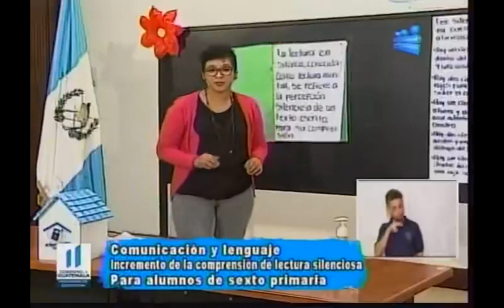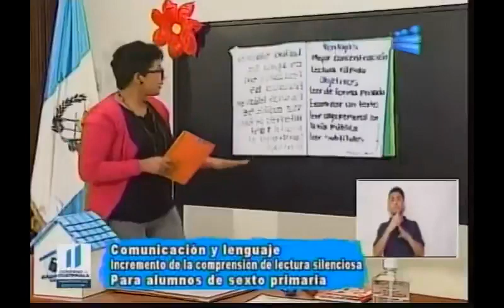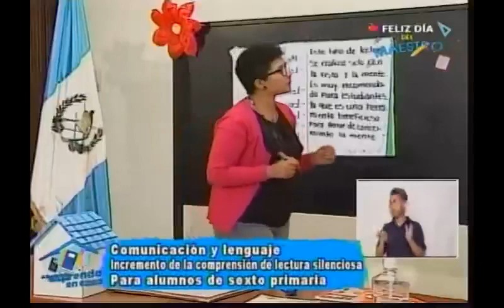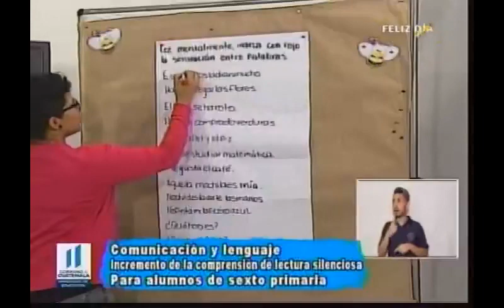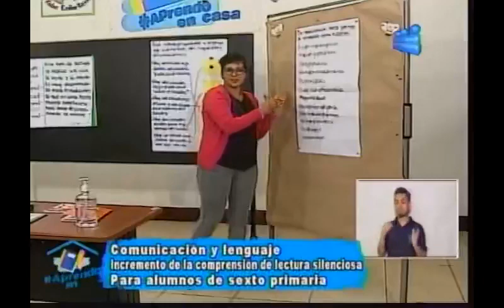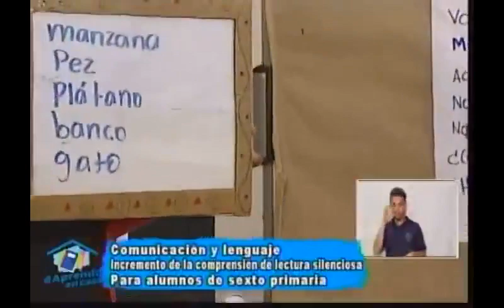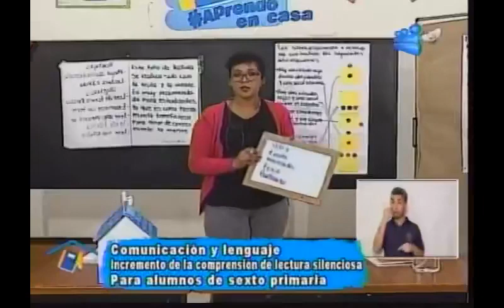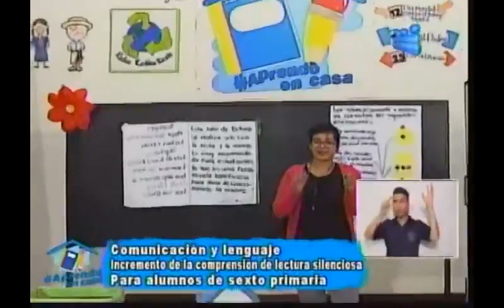190620 CANAL 13 APRENDO EN CASA 6TO PRIMARIA COMUNICACIÓN Y LENGUAJE